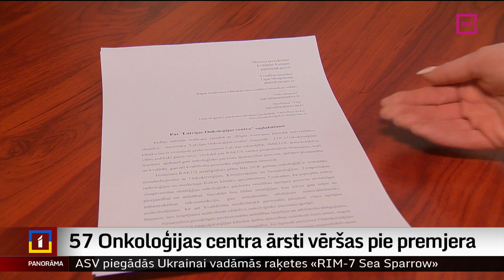57 Onkoloģijas centra ārsti vēršas pie premjera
Konflikts starp Latvijas Onkoloģijas centra ārstu kolektīvu un Rīgas Austrumu slimnīcas vadību samilzis vēl vairāk. “Panorāmā” jau stāstījām, ka gada nogalē darba attiecības uzteica divi augsti kvalificēti ķirurģijas speciālisti, un tagad darbu pamest draud arī citi stacionāra ārsti. Šodien ārstu kolektīvs izplatīja atklāto vēstuli premjeram, veselības ministrei un citām organizācijām, iebilstot pret iecerēto struktūrvienības reorganizāciju, kas, viņu ieskatā, nelabvēlīgi ietekmēs pacientus. Stāsta Vita Anstrate.